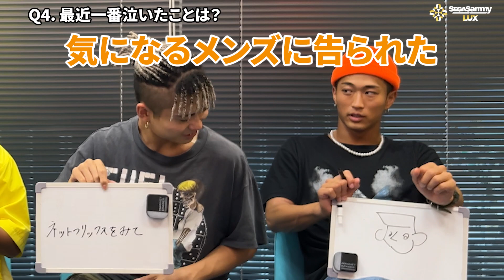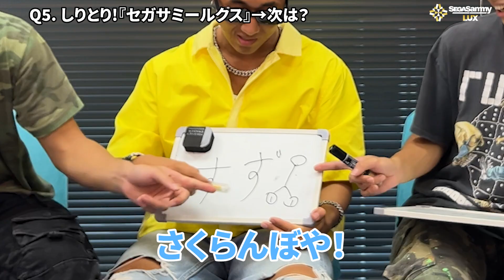【○○王企画】誰が一番 RAARAを知っている！？ RAARA王！セガサミールクス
今回は○○王企画。記念すべき7人目はRAARA！
SEGA SAMMY LUXのメンバーで
1番、RAARAのことを理解しているメンバーは...？

次回、12/28(wed) ROUND.5の応援もお願いいたします！！